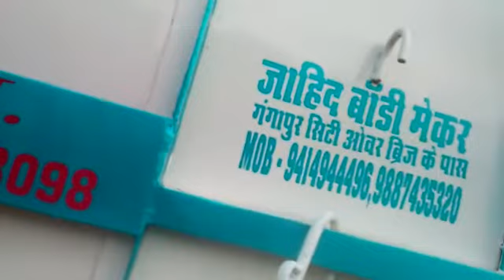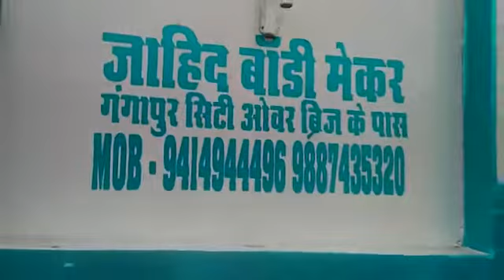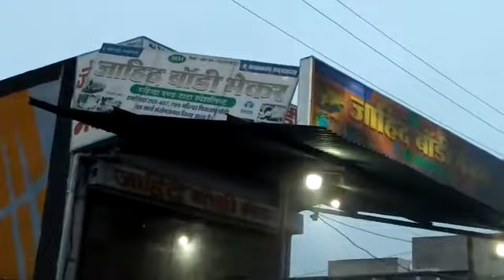26 March 2021